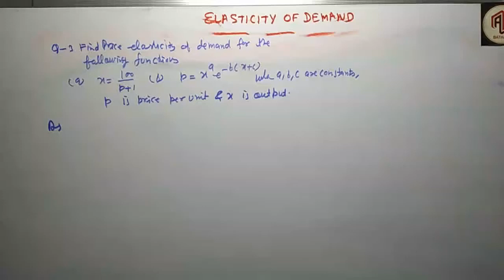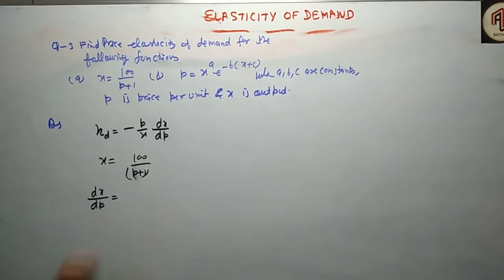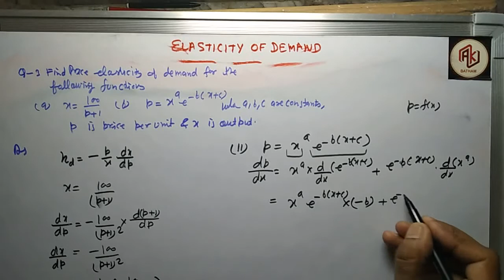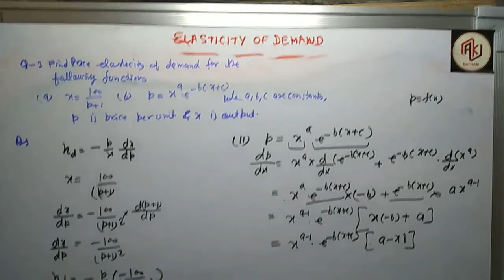Application of Differentiation ( Elasticity of Demand ) Part -21